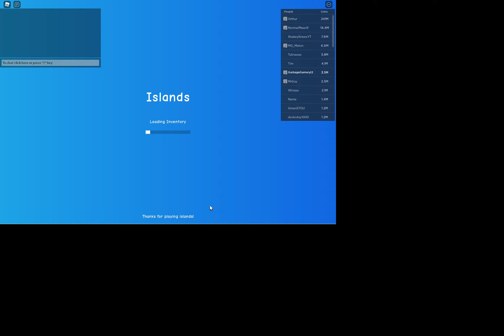Rebuilding My Island Part 1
Today the final resources will be collected to start building. Shout Out to cooldudeblakem for helping me! Enjoy